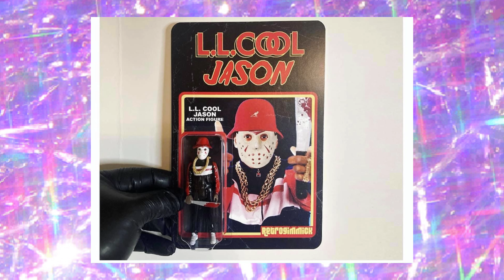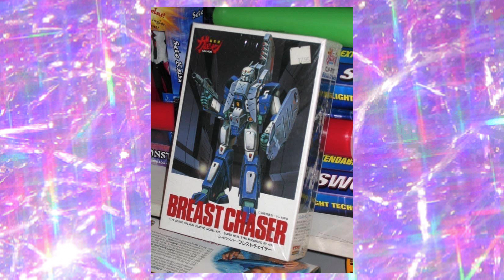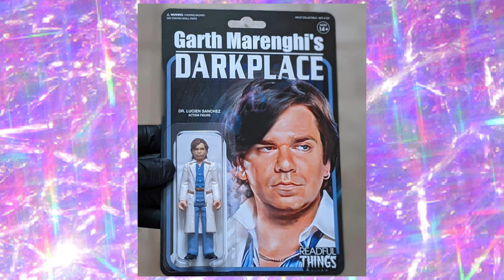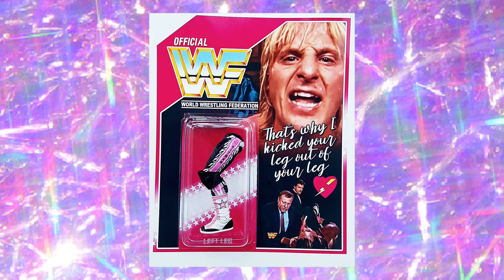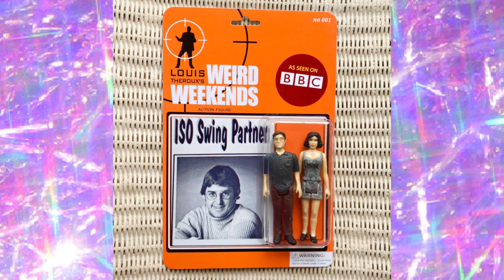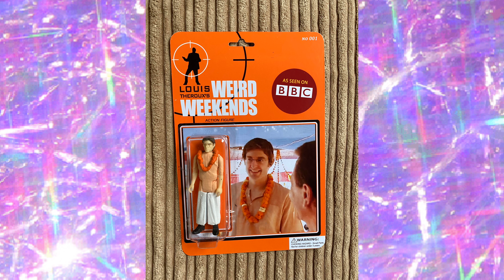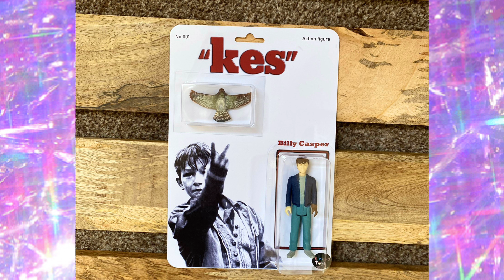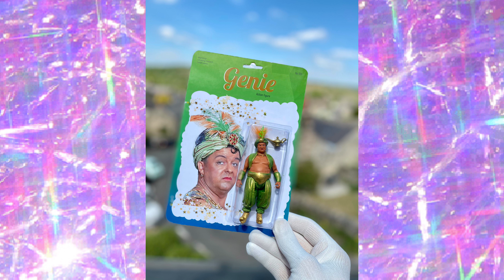UNMADE Action Figures!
This is a video showing the rarest concept, parody and unusual action figures I could find. Put to music, with clips and facts. Check out the links at the end of the video if you want to buy similar. This has been a collection I’ve been adding to or desiring for a while. The rarest and weirdest figures I’ve collated pictures of over the years. Which speaks to you?